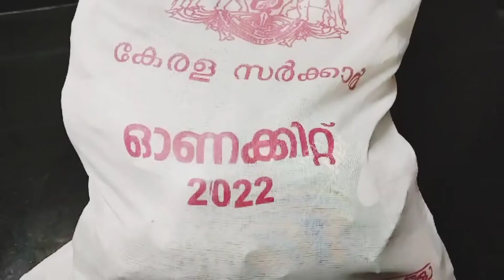റേഷൻ കടയിൽ നിന്ന് ഓണക്കിറ്റ് 13 തരം സാധനങ്ങൾ നമ്മുക്കും കിട്ടി👌👌😂 zalu kitchen